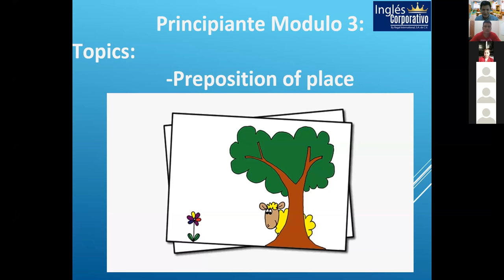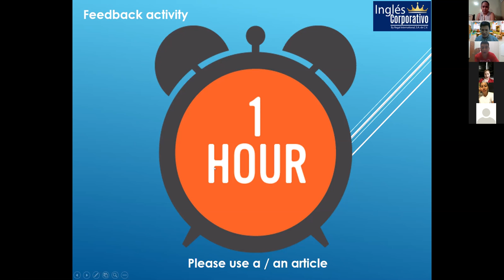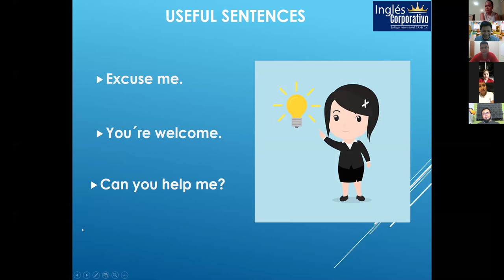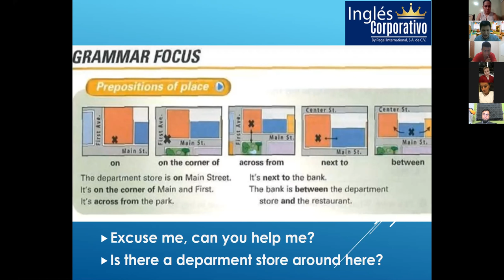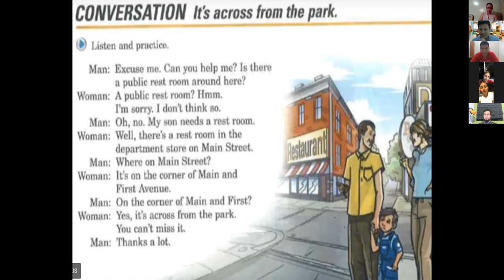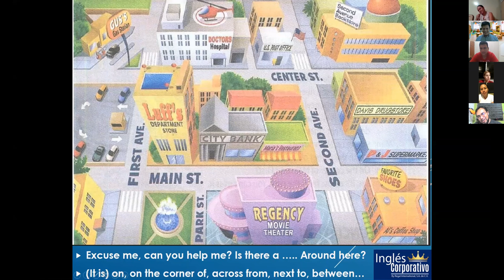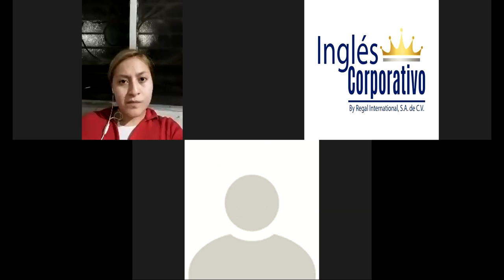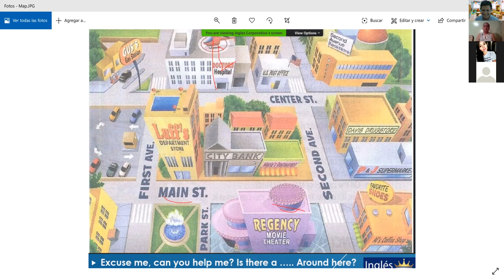Ingles Corporativo-Section3: Preposition of Place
By the end of this class you will learn prepositions of place in order to give directions. Additionally, you will practice a conversation which illustrates how this topic is used in a real life setting.